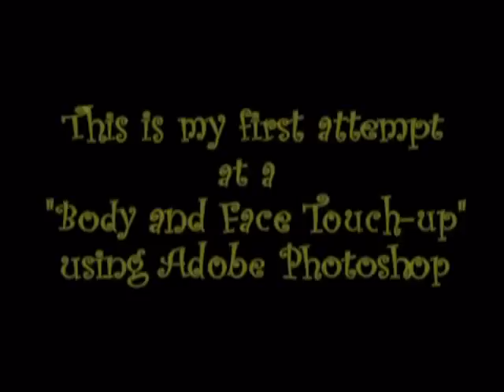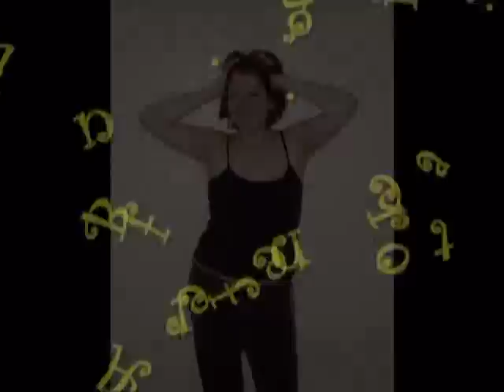Laura's Photoshop Body Touch-up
My First attempt at changing a body with Adobe Photoshop